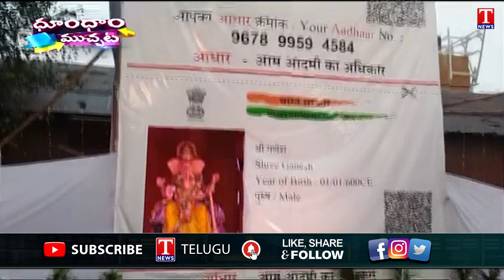CM KCR Lashes Out PM Modi | Different Ganesh Idols | Dhoom Dhaam Muchata | T News